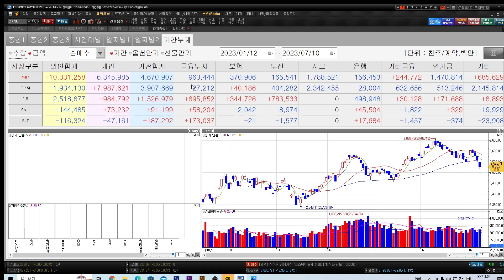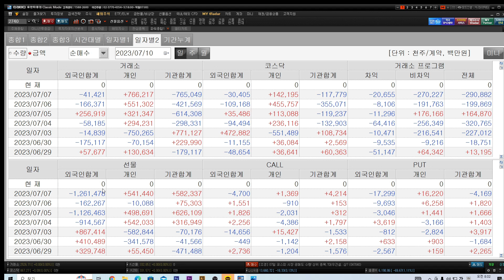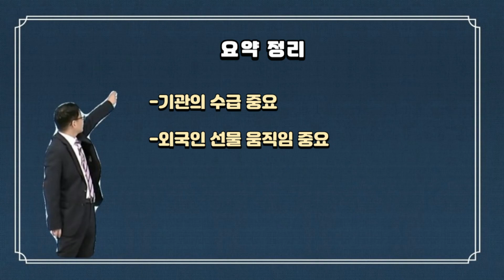[김동섭의 시장 엿보기]뉴욕증시, 미고용 지표의 둔화에도 하락.. 이번주 금통위 .. 동결?..코스피, 기관의 대량 매도.. 왜?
[내용]
1.뉴욕증시, 미고용 지표의 둔화에도 하락..
2.이번주 금통위 .. 동결?..
3.코스피, 기관의 대량 매도.. 왜?